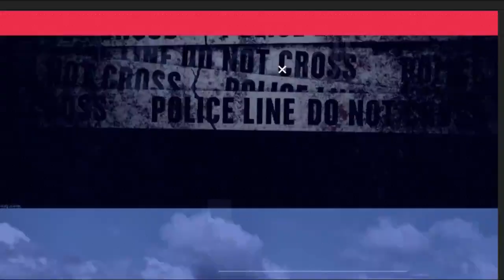पति ने पत्नी और बच्ची की बेरहमी से पिटाई की-आंचलिक ख़बरें-बैद्यनाथ प्रसाद यादव के साथ राजा कुमार यादव